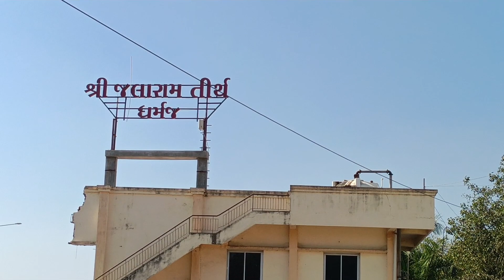Shri Jalaram Tirth Dharmaj, Gujarat, India